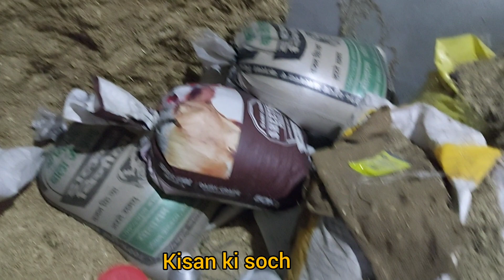बिकाऊ 20 लीटर वाली भैंस और एक गिर गाय,9027145117,9410863057